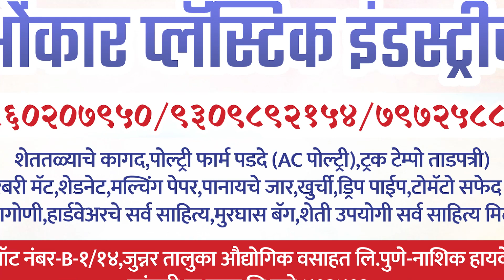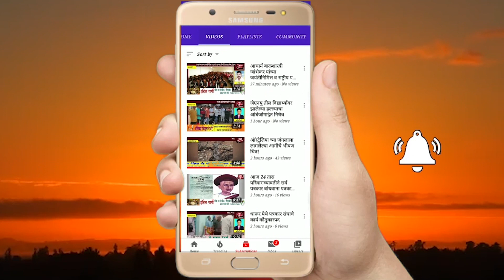वखारी येथून प्रतिबंधीत गुटख्यासह 16 लाखाचा मुद्देमाल जप्त, विशेष पथकाची कारवाई